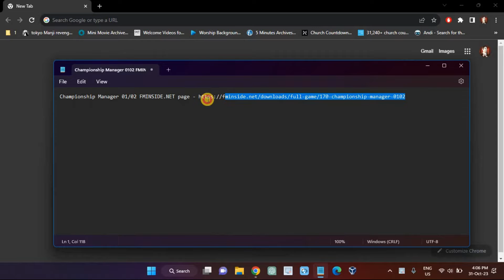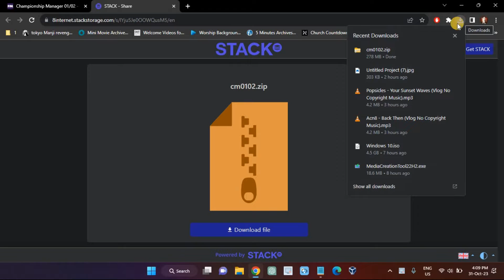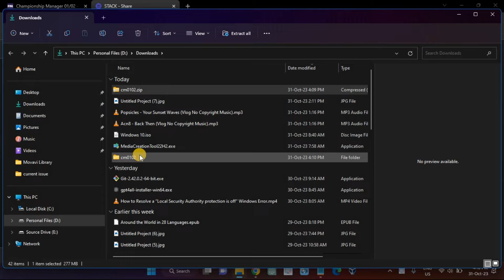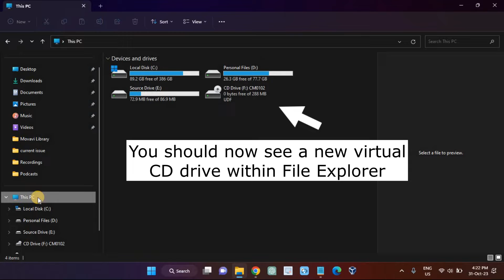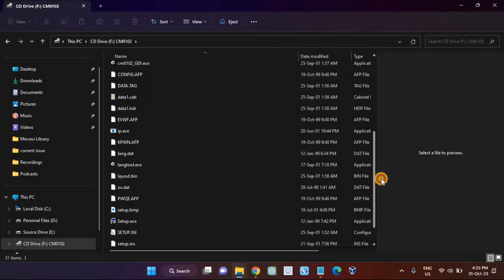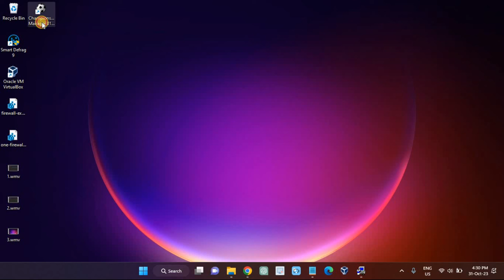How to Install CM0102 on Windows 11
Looking to get into Championship Manager? You can download and play CM 01/02 for free, here's how.

Chapters:
0:00 Intro
0:23 Download and Extract the Championship Manager 01/02 ZIP
2:18 Download and Install WinCDEmu
3:13 Mount the Championship Manager 01/02 ISO File
3:49 Install Championship Manager 01/02 With Its Setup Wizard
7:47 End screen

What you'll learn:
1. How to Play Old Championship Manager for Free on Your Windows PC
2. Download and Extract the Championship Manager 01/02 ZIP
     a. How and where to download Championship Manager 01/02
     b. Extract zip archive
3. Download and Install WinCDEmu
     a. How to mount iso
     b. How to create a virtual disc drive with which you can access and install Championship Manager 01/02
     c. how you can download and install WinCDEmu
4. Mount the Championship Manager 01/02 ISO File
     a. How you can mount the Championship Manager 01/02 ISO file
5. Install Championship Manager 01/02 With Its Setup Wizard
     a. How to install Championship Manager 01/02 with its setup wizard
     b. How to install Championship Manager 01/02
6. Start Your Soccer Management Career in Championship Manager 01/02